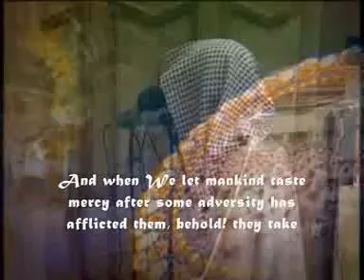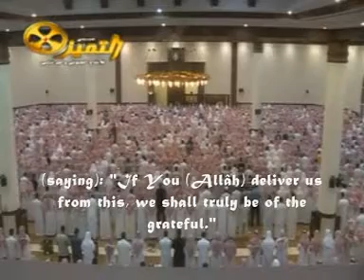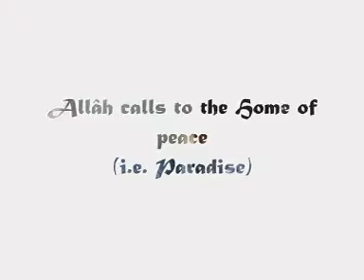Masha Allah Beautiful recitation of Al-Quran Kareem, Surah Yunus, by Shiekh Qari Nasir Al-Qatamy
Translation Of the Surah Yunus verses 21-28  recited in the video by Yusuf Ali.

And when We cause mankind to taste of mercy after some adversity which had afflicted them, behold! they have some plot against Our revelations. Say: Allah is more swift in plotting. Lo! Our messengers write down that which ye plot. (21) He it is Who maketh you to go on the land and the sea till, when ye are in the ships and they sail with them with a fair breeze and they are glad therein, a storm-wind reacheth them and the wave cometh unto them from every side and they deem that they are overwhelmed therein; (then) they cry unto Allah, making their faith pure for Him only: If Thou deliver us from this, we truly will be of the thankful. (22) Yet when He hath delivered them, behold! they rebel in the earth wrongfully. O mankind! Your rebellion is only against yourselves. (Ye have) enjoyment of the life of the world; then unto Us is your return and We shall proclaim unto you what ye used to do. (23) The similitude of the life of the world is only as water which We send down from the sky, then the earth's growth of that which men and cattle eat mingleth with it till, when the earth hath taken on her ornaments and is embellished, and her people deem that they are masters of her, Our commandment cometh by night or by day and We make it as reaped corn as if it had not flourished yesterday. Thus do we expound the revelations for people who reflect. (24) And Allah summoneth to the abode of peace, and leadeth whom He will to a straight path. (25) For those who do good is the best (reward) and more (thereto). Neither dust nor ignominy cometh near their faces. Such are rightful owners of the Garden; they will abide therein. (26) And those who earn ill-deeds, (for them) requital of each ill-deed by the like thereof; and ignominy overtaketh them - They have no protector from Allah - as if their faces had been covered with a cloak of darkest night. Such are rightful owners of the Fire; they will abide therein. (27) On the day when We gather them all together, then We say unto those who ascribed partners (unto Us): Stand back, ye and your (pretended) partners (of Allah)! And We separate them, the one from the other, and their (pretended) partners say: It was not us ye worshipped. (28)